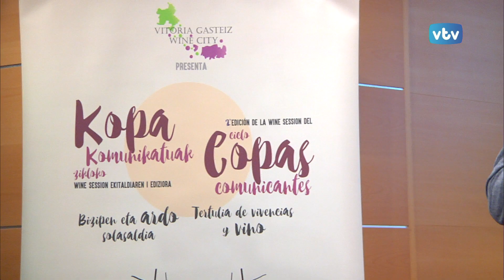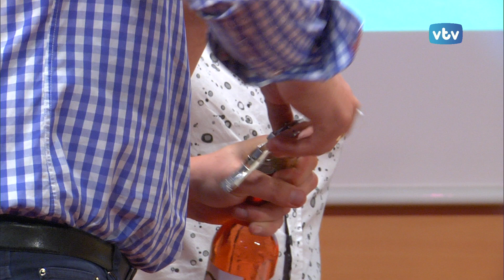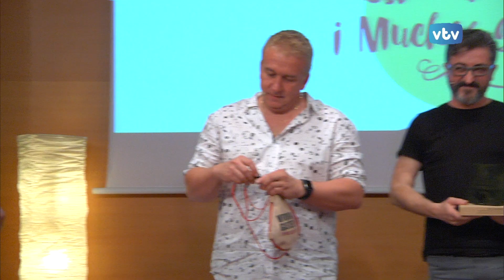III WINE SESSION 'Copas Comunicantes'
Divertidísima la III Wine Session  "Copas Comunicantes" con Óscar Terol, Gorka Aguinagalde, y Nerea Garmendia.